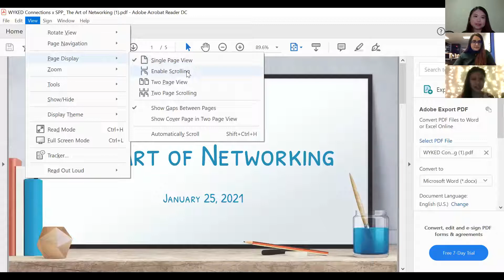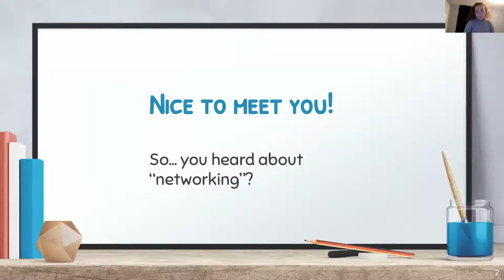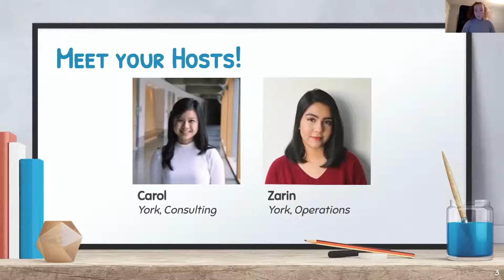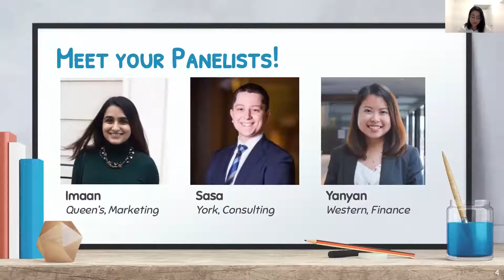The Art of Networking Event: Land your Dream Job!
When you decided to network, did you set up targets, frameworks and trackers? During a coffee chat, do you know how to assess if you’ve made a “good” impression? Did you maintain select relationships?

If you answered no to any or all of these questions, this video if a MUST. Networking is a critical soft skill which is unfortunately underdeveloped, but it can always be improved! Learn from our speakers from Queen's Smith, Western Ivey and York Schulich Schools of Business.

Questions Answered:
1. Speaker, please give a brief introduction of yourself (school, specialization) and a short & funny networking story!
2. First, let’s talk about why we should network. Most people are aware that networking can lead to powerful referrals. What are other major benefits of networking?
3. Jumping into networking can feel a bit intimidating. How did you first organize your approach?
4. Do you have any recommendations on finding opportunities open to first & second year students?
5. During a coffee chat, how did you personally distinguish yourself? Accordingly, how did you assess if you were having a “good” chat?
6. After a coffee chat, how did you maintain long-term relationships?
7. Networking, like all skills, must be practiced to be perfected. Do you have any remaining advice to address common or early faux pas made by students?